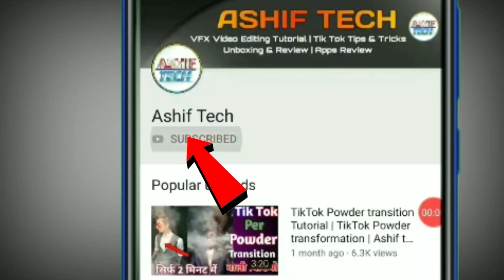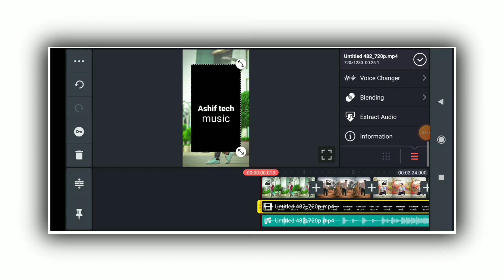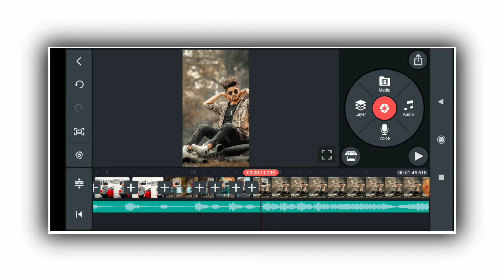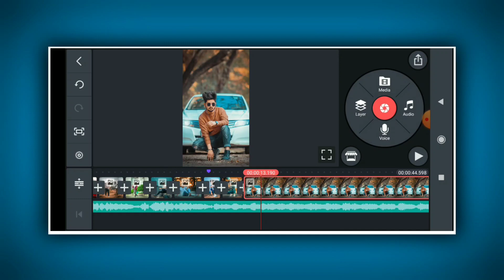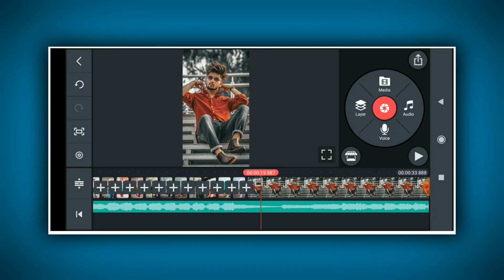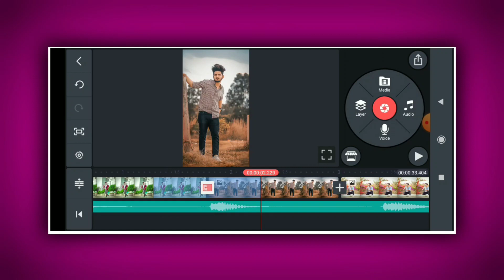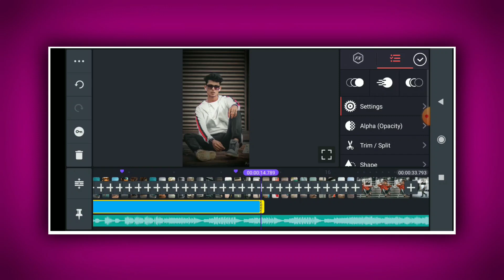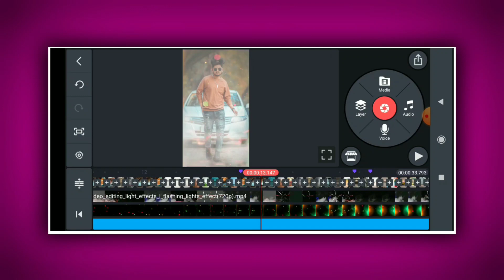new shake effect video editing | attitude status editing in kinemaster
new trending shake effect alight motion attitude status editing alight motion
attitude status editing alight motion new alight motion attitude status editing new 2021